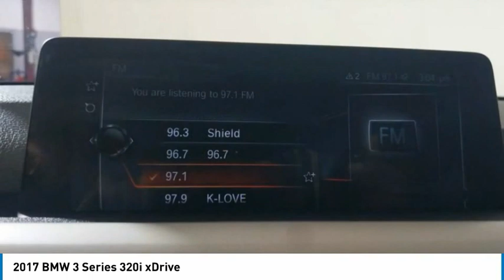2017 BMW 3 Series TK11687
2017 BMW 3 Series 320i xDrive

2017 BMW 3 Series 320i xDrive Jet Black *ALL-WHEEL DRIVE*, *AUX/IPOD JACK*, **BACKUP CAMERA**, *BLUETOOTH*, *LEATHER*, *ONE OF A KIND*, *WILL NOT LAST*, *** 1 YEAR MAINTENANCE INCLUDED ***. 23/34 City/Highway MPGHi, this is Brandon Santoro, Sales Manager here at Hawkinson Nissan-Kia. I personally bought this vehicle myself. Great news, this vehicle comes with our No Worry Warranty! I make sure all of my pre-driven vehicles pass our 150pt Plus Inspection and the details are available for you to read. If my mechanic says that the vehicle needs tires or brakes, for example, then that's what the vehicle gets. Most dealers won't do this! The Hawkinson's have been in the car business since 1961. Our reputation is for low pricing and a hassle free buying experience. The Hawkinson's treat their employees and customers with dignity and respect. This is why I love working here. There is always a Hawkinson in the showroom to say hello and greet you! I hope to meet you soon. PLEASE call and allow our Internet Department to explain the Hawkinson Way. Our way, is considerate of your time, knowledgeable of our products and both a hassle-free and no pressure experience! In order to receive the Hawkinson online pricing customer(s) must apply for financing through Hawkinson Auto Group. Price does not include outside financing $995 Fee, dealer added options or taxes ,tags or dealer fees.Awards:* 2017 IIHS Top Safety Pick+Reviews:* Balances sharp handling with a ride quality that won't beat you up; engine choices offer power, smoothness and fuel efficiency; interior is upscale and spacious, with logical, easy-to-use controls Source: EdmundsHawkinson Kia-Nissan has over 500 Google Reviews! Hawkinson Kia-Nissan is located in the Matteson Auto Mall. Easy access right off of I-57 & Rt. 30 At Hawkinson Nissan-Kia, we promise to roll the red carpet out for you!